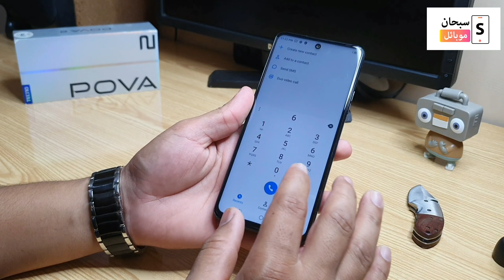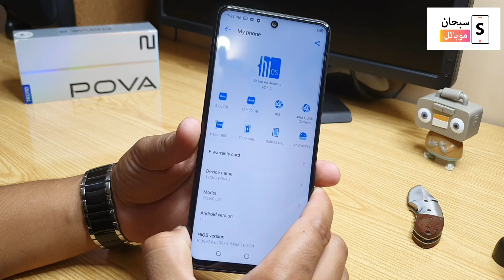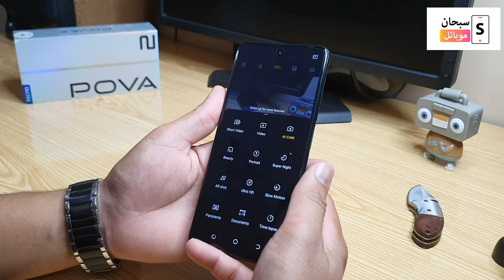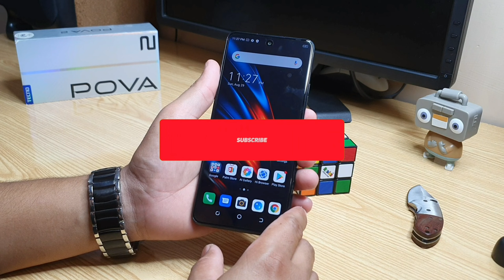Tecno Pova 2 unboxing & price in pakistan quik review|Gaming phone hay yar PUBG lovers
Mobile purchases subhan Mobile